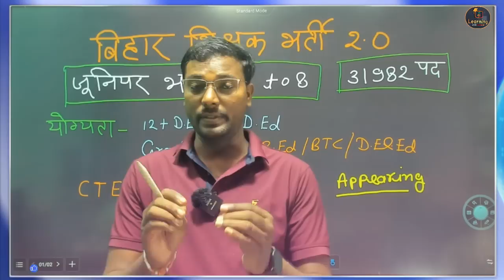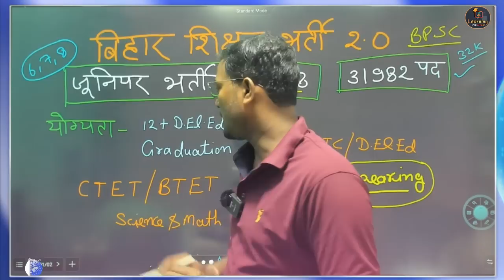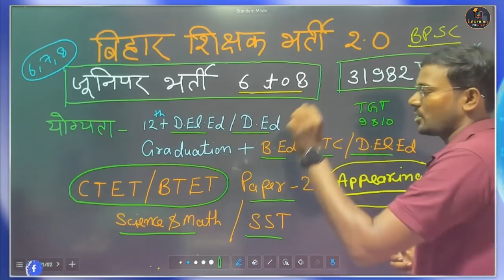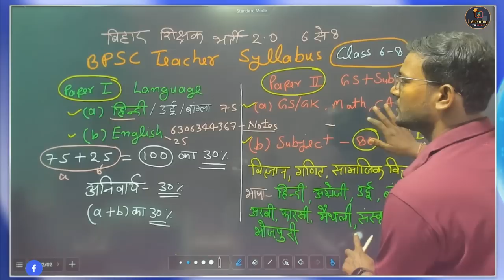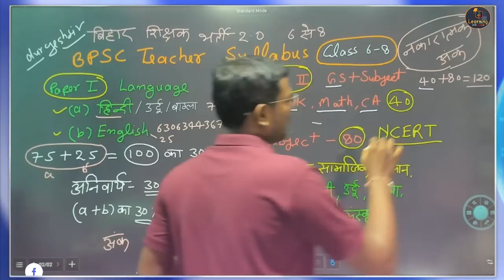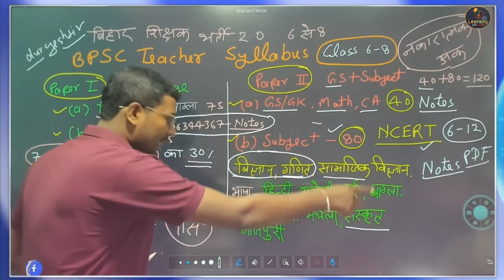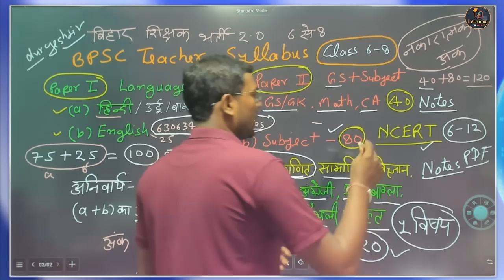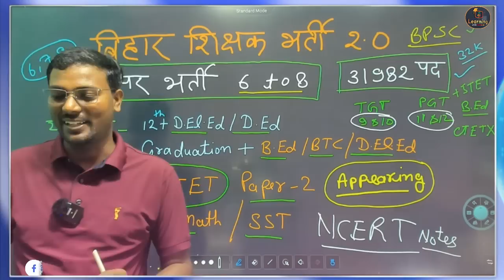Bihar Teacher 6 to 8 Syllabus की संपूर्ण जानकारी ll BPSC TRE 6 to 8th 6 to 8 Syllabus, Exam Pattern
बिहार शिक्षक भर्ती हेतु विज्ञापन जारी कर दिया गया है कुल पदों की संख्या 69692 दी गई है जिसमे कक्षा 6-8 के लिए 31982 पद, कक्षा 9-10 के लिए 18880 पद एवं कक्षा 11-12 के लिए 18830 पद शामिल है कक्षा 1-5 का विज्ञापन जारी नहीं किया जायेगा।

bihar teacher,
बिहार शिक्षक,
बिहार टीचर वैकेंसी,
बिहार टीचर,
7th phase bihar teacher bpsc syllabus,
7th phase bihar teacher vacancy bpsc syllabus,